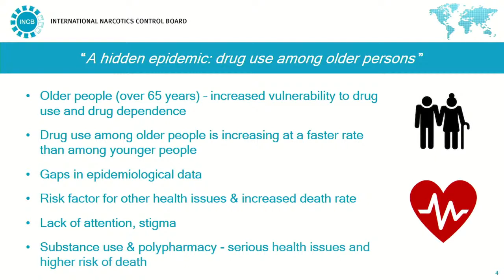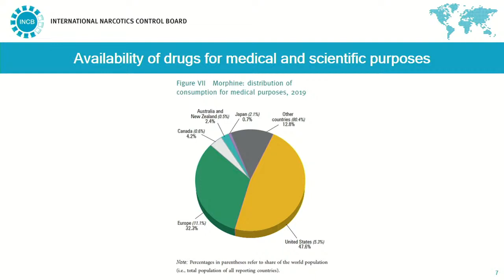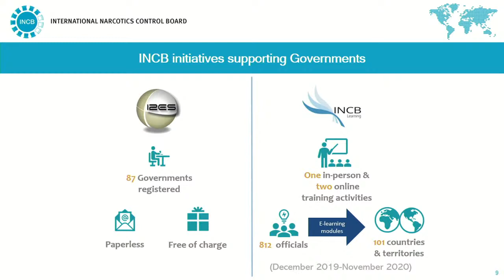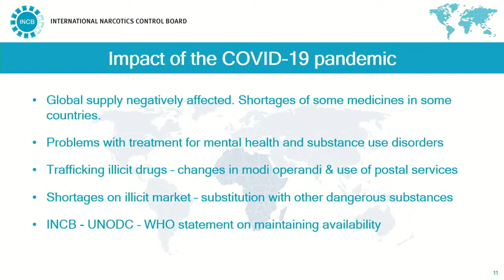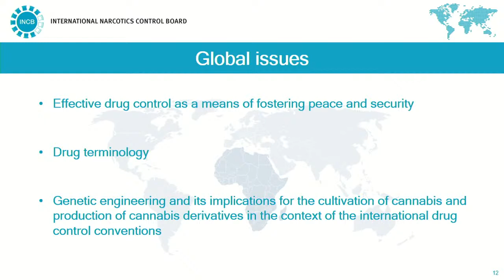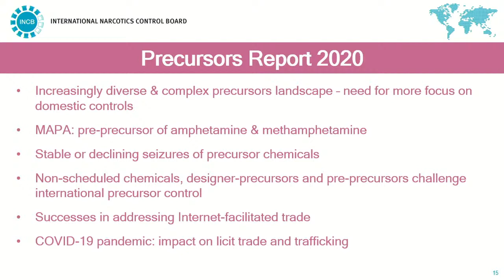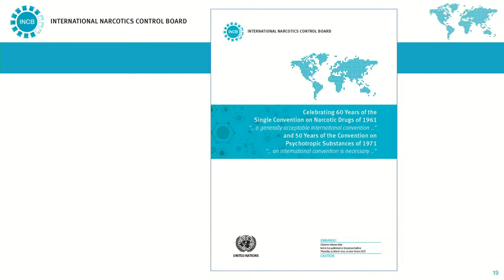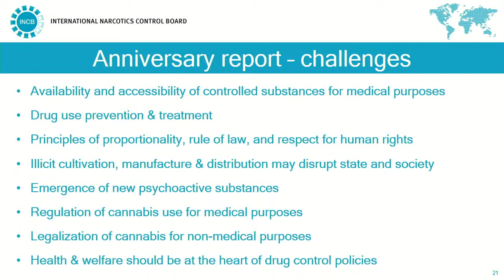International Narcotics Control Board (INCB) - Global launch of the Annual Report 2020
Drug use among older people, a hidden epidemic

This year the Annual Report of the International Narcotics Control Board focuses on a hidden epidemic: drug use among older people and highlights how the COVID-19 pandemic has impacted access to medicines and drug prevention and treatment services.